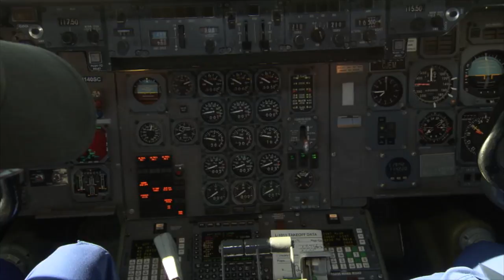In Charge | Mighty Planes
Meeting the flight crew in charge of taking the Pegasus XL rocket into the sky, aboard the Stargazer L-1011.
All New Sunday @ 7ET on Discovery Canada